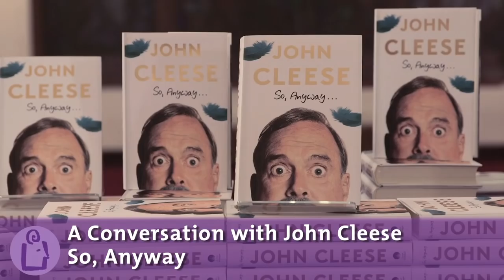John Cleese at University Book Store - Seattle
So, Anyway ...

A comedic genius whose influence has reached across generations, John Cleese will be forever known for his unique blend of irreverent humor, physical comedy, and madcap buffoonery played completely straight. In his new memoir, Cleese shares his journey from small town boy and aspiring lawyer to comedy pioneer and legend, weaving together stories and digressions into a fascinating primer on what's funny and why that's as entertaining as any of his shows.